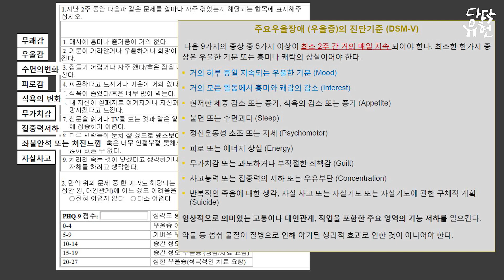내가 혹시 우울증일까? 주요우울장애 DSM5 진단 기준 및 선별검사 PHQ9 우울증테스트 [병원밖 의사 김유현 / 정신 건강 정보]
병원밖의사 김유현이번 방송은 주요우울장애 /우울증 선별검사에  대해서
일단 먼저 선별검사는 진단을 하는 검사가 아니라 단순히 표현하면 진료를 받을 만한 사람을 찾아내는 검사.

이 주제로 방송을 찍으면 이로 인해서 오히려 내가 우울증이 아닌가 고민하게 만들고 과도하게 평가하게 만드는 것이 아닐까 고민을 했다. 아무래도 내가 정상범주의 가장자리에서 이상한 사람, 특이한 사람 취급을 많이 받아와서 그런지 정신질환을 과도하게 진단하는 것에 대한 거부감을 가지고 있었거든.

그렇지만 토픽 발표하면서 일차진료를 찾은 우울증 환자의 50%가 발견되지 못하고 있다는 것을, 또 조기발견하여 초기 우울증 단계에서 치료를 할 경우 치료 효과 및 예후가 더 좋다는 것을 알게 되었다.
우울증은 너무나도 흔하면서고 중증 질환으로 진행될 수 있는 병이었고, 조기발견이 환자의 예후에 차이를 보이기 때문에 주요우울장애 역시 치료시기를 놓치지 않는 것이 정말 중요한 질환이었다.
의사로, 게다가 가장 환자 접촉이 많을 일차진료를 하는 가정의학과의사로서는 더 넓은 시선이 필요하다는 것을 깨달았다.

미국질병예방특별위원회 USPSF  "우울증을 파악하고 환자의 예후를 향상시키기 위해 성인에서 우울증 선별검사를 시행할 것을 권고하고 있다"

이 영상에서는 주요우울장애의 DSM5 진단기준 과 최근 선별검사로 많이 활용되고 있는 우울증테스트 인 한글판 우울증 선별검사 PHQ9 에 대해서 이야기한다.
그리고 그와 함께 내 삶에 정말 힘들었던 시기와 함께 나의 정신질환 - 성인ADD 주의력결핍장애 의 진단기준에 부합을 해서 교수님과 상담을 했었고 결국 약물 복용을 하지 않기로 했던 이유를 담았다.

그리고 마지막으로 만일 이 우울증테스트에서 의심소견이 나왔다면 꼭 진료를 받으러 가보시길 바랍니다! 진료로 이어지지 않는다면 이런 검사는 전혀 도움이 되지 않습니다!!

다닥유현 / 의사김유현 주요우울장애 선별검사 발표 네이버블로그 포스팅 바로가기

❤다이어트하는 닥터 다닥유현과 함께 같이 건강하고 싶다면
같이건강 네이버 카페를 방문해보세요!

▶유튜버&의사 유현이 아닌 구멍숭숭 허당꽈당 다닥유현의 Real 일상생활이 궁금하시다면
다닥유현의 네이버 블로그!

💙혼자서는 힘들 고도비만 다이어트 함께하고 싶다면
같이건강 인스타그램

▶다닥유현이 나긋나긋한 목소리로 책읽어드립니다!
책읽는의사, 병원밖의사 김유현을 오디오로만 듣고 싶다면